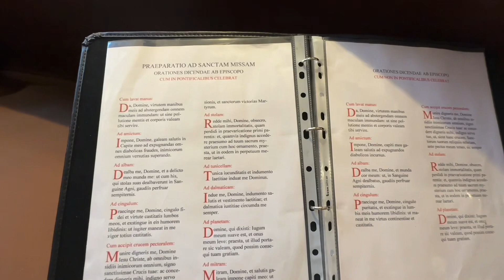Pentecoste 2023 Praeparanda